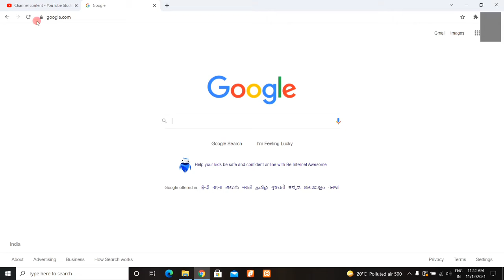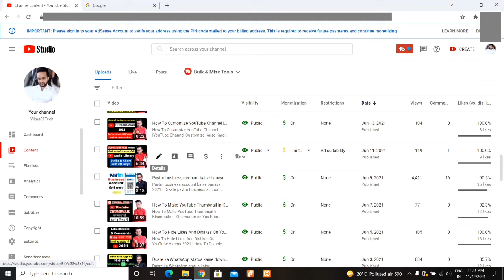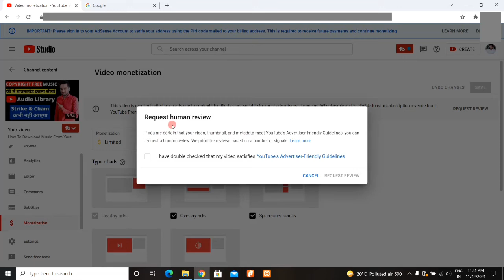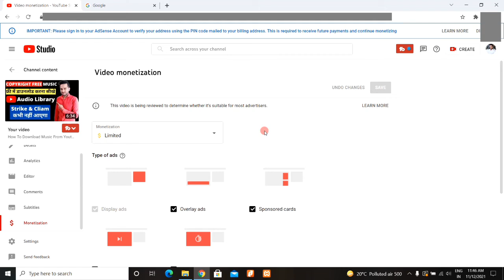Yellow dollar ko green dollar me kaise badle | How to convert yellow dollar to green dollar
Dosto, is video me maine apko sikhaya hai ki aap yellow dollar wali video ko green dolloar me kaise badal sakte hai.

दोस्तों, इस वीडियो में मैंने आपको सिखाया है कि आप येलो डॉलर वाली वीडियो को ग्रीन डॉलर में कैसे बदल सकते है |

Topics Covered:-
1. Youtube yellow dollar sign hindi
2. Yellow dollar sign
3. Youtube yellow dollar sign
4. Yellow dollar sign on youtube video
5. How to solve yellow dollar problem
6. How to solve yellow dollar problem on youtube
7. Yellow dollar on youtube, Yellow dollars on all videos
8. Yellow dollar on all videos, Dollar yellow
9. Video not suited for advertisers,
10 Fix not suitable for most advertisers
11. How to solve yellow dollars on youtube